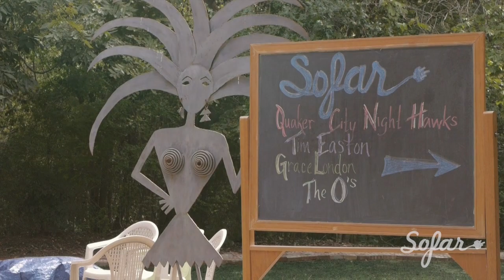Grace London - Blame | Sofar Dallas - Fort Worth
Grace London performing "Blame" at Sofar Dallas - Fort Worth on September 15th, 2013

(Sofar Sounds Dallas, Show #477)

Audio Engineer: Jay Simon

Cameras: Jay Simon

Video Editor: Jay Simon